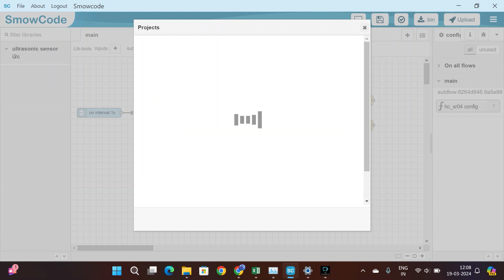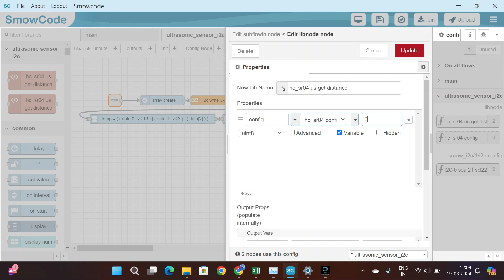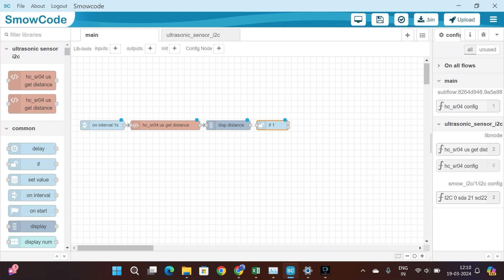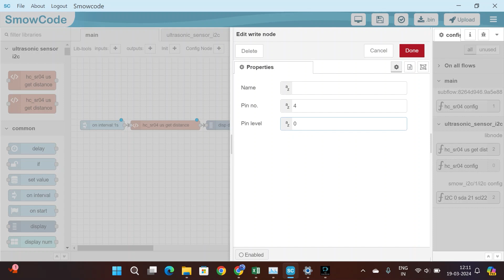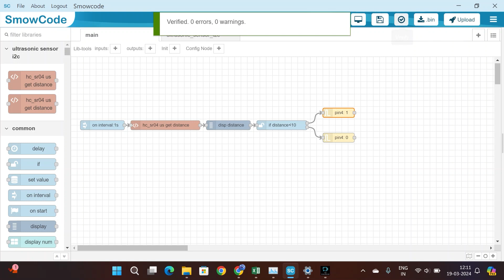Smart Blind Stick | Project Tutorial on ESP-32 | Smowcode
Welcome to Smowcode! This tutorial will show you how to create your own Smart Blind Stick using the powerful ESP-32 microcontroller.  This innovative project aims to enhance the mobility of visually impaired individuals by incorporating features such as obstacle detection, distance sensing, and audible alerts. Join us as we combine technology and compassion to build a device that can make a real difference in people's lives. Whether you're a beginner or an experienced maker, this tutorial provides step-by-step instructions and detailed explanations to help you along the way. Let's empower individuals with vision impairments to navigate their surroundings confidently! Let's make the world more accessible, one project at a time!